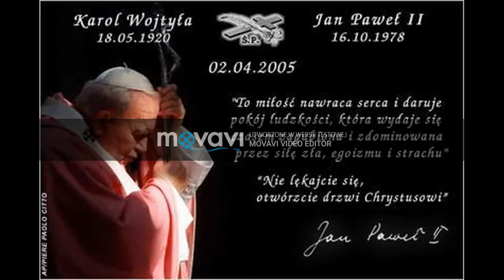1 miejsce w konkursie "Mój przyjaciel w niebie"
Praca Patrycji oraz Karoliny na temat Jana Pawła II